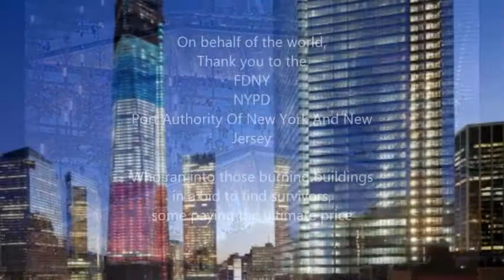The History Of The World Trade Center In Pictures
A new version of my previous video, with new song (sounds a bit better). A few more images are included